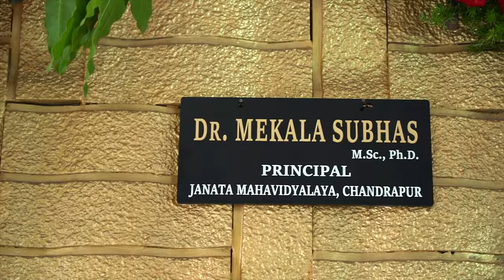Sharath Bride Groom Teaser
Iclix Video & Photography
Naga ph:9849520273